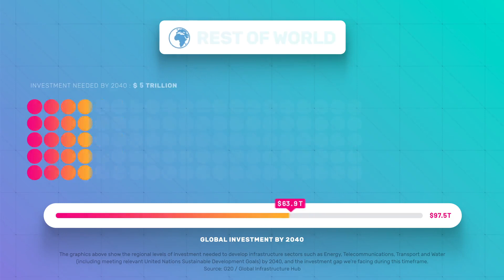Global infrastructure needs by 2040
The visualization above shows the regional levels of investment needed to develop infrastructure sectors such as Energy, Telecommunications, Transport and Water (including meeting relevant United Nations Sustainable Development Goals) by 2040, and the investment gap we're faced during this time frame.

Data source: G20 Global Infrastructure Hub